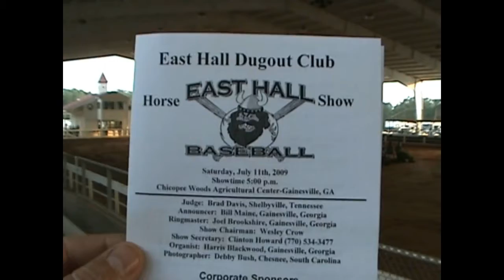Touch On Cash at East Hall Dugout Show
Touch On Cash MM brings home the blue in Amateur 15.2 & Under at the East Hall Dugout Show in Gainesville, GA! July 11, 2009